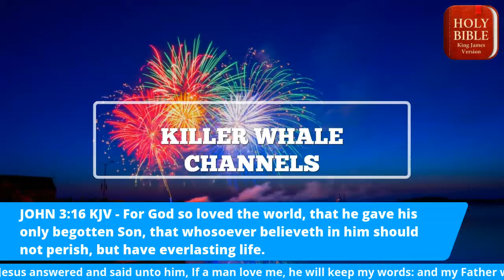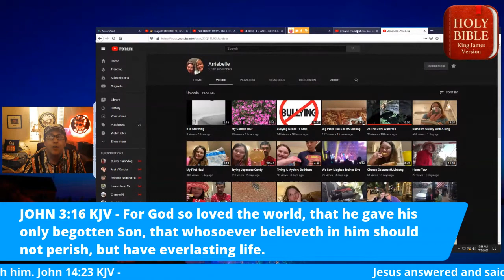ARRIEBELLE - CHANNEL MEMBER SHOUT OUT